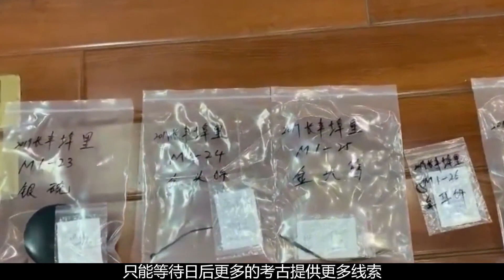安徽驚現八卦形墓葬，一夫一妻一妾合葬，棺內金銀漆器看呆專家